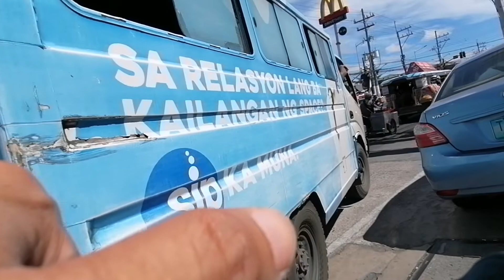Sta. Rosa bike ride (1st time)